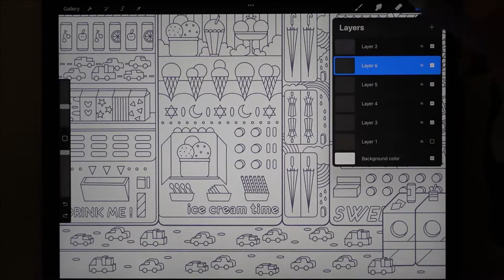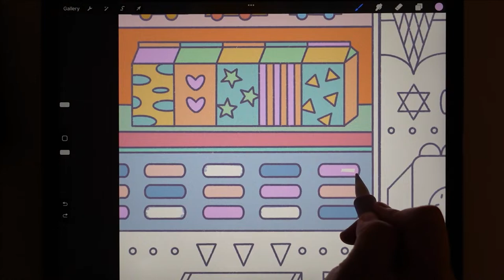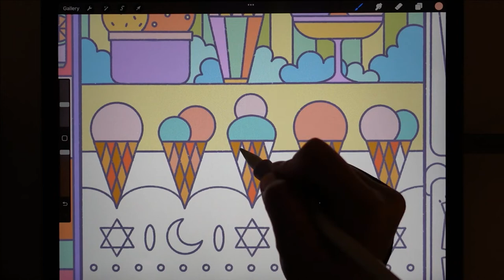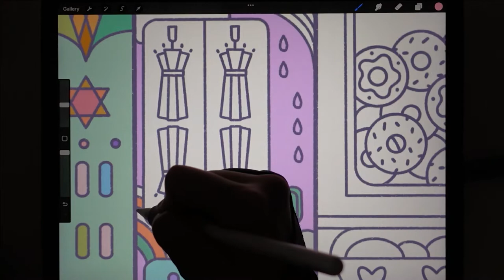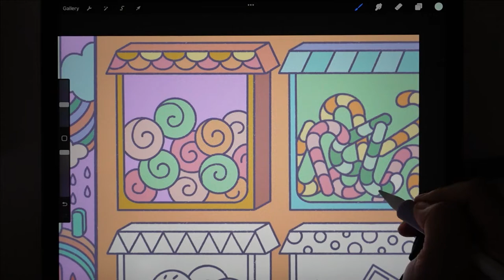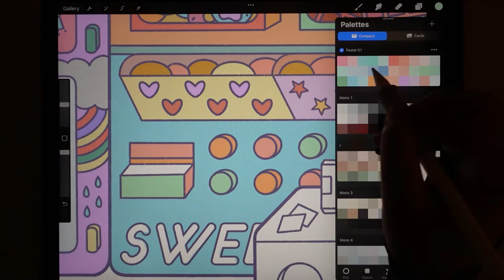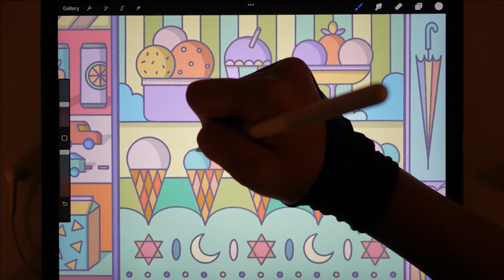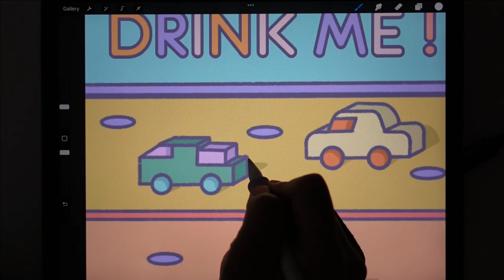Vending Machine Street _ Free Download Coloring Sheets I Drew / RELAXING COLORING / Color With Me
Vending Machine Street with Calming Music _ Free Download Coloring Sheet I Drew
RELAXING COLORING /Color With Me
Coloring with Simple Shading/Kids & Adults Coloring/Classical Music/Satisfying Video Stress Relief

Coloring with soothing music for stress relief and sleeping.
I attached my sketch files (Printable / PNG for iPad) download link below :D
Hope we share a fun coloring experience!

- App: Procreate
- Device: iPad Pro 4th generation 12.9in & Apple pencil